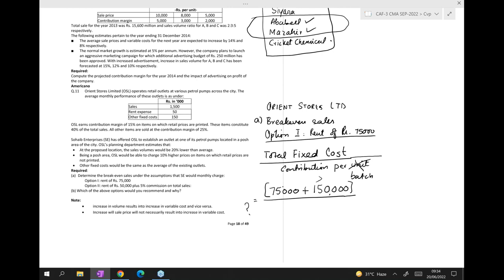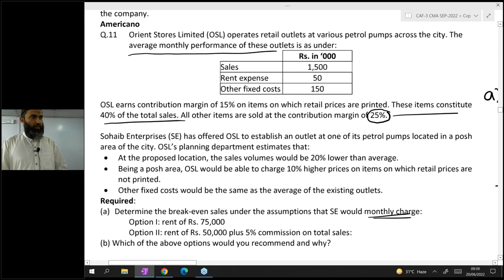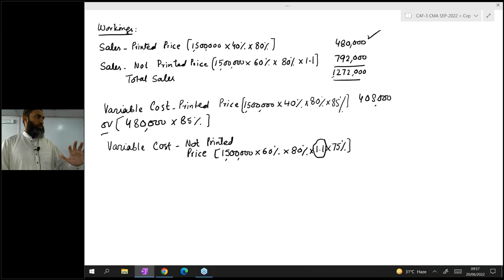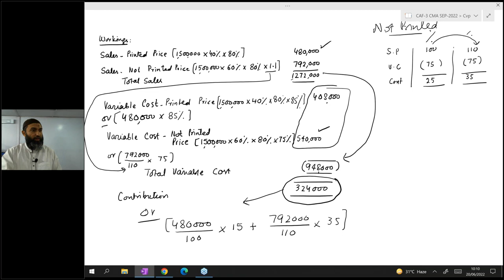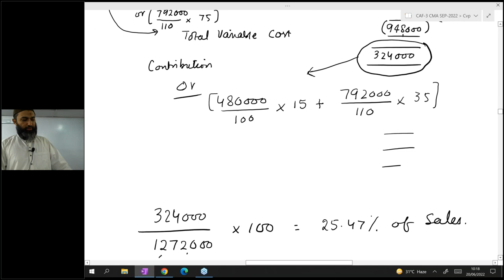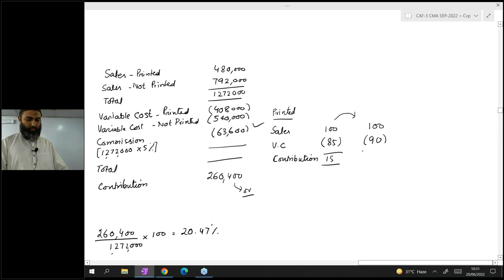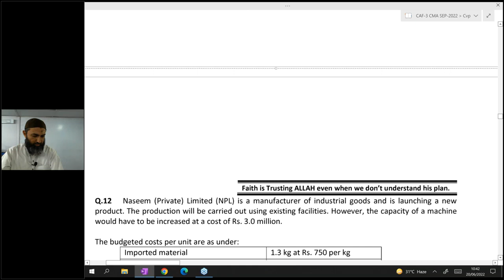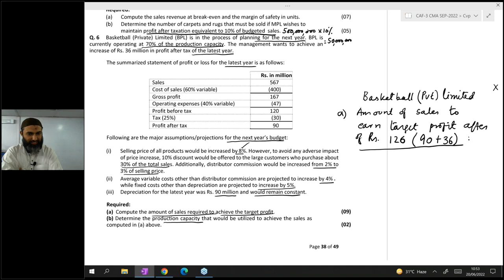CAF 3 Sir Jawad Lecture 67 CMA Cost Online Free